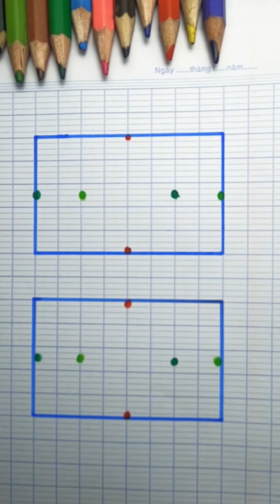Test IQ 200?